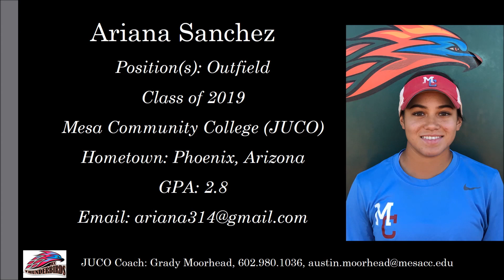Ariana Sanchez Softball Skills Video - Outfield Class of 2019 JUCO